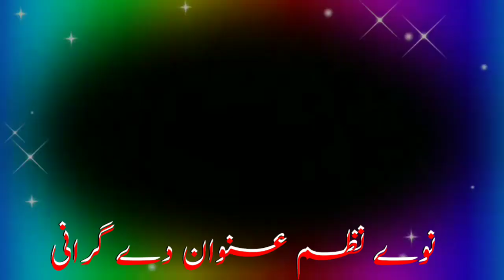AMIR SALAR NAWE NAZAM ENWAN GRANYE ||خکلے نظم د امیر سالار پہ آواز د نظم عنوان گرانی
گرانی نظم پپ آواز د امیر سالار  شاعر امیر سالار